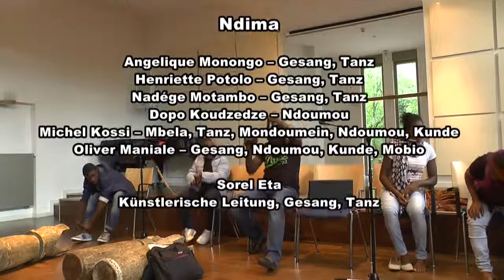Musiktraditionen der Aka Pygmäen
Sorel Eta der Künstlerische Leiter der Musikgruppe „Ndima"
erklärt die Musiktraditionen der Aka-Pygmäen
aus der Republik Kongo/Kongo Brazzaville

Workshop im Seniorenzentrum Lutherstift in Wuppertal
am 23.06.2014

Der Ansatz von Ndima und seines künstlerischen Leiters Sorel Eta folgt den Grundsätzen der nachhaltigen Entwicklung und der Öko-Solidarität, in denen die Wälder der Aka in der heutigen globalisierten Welt mit all ihren gesellschaftlichen Umwälzungen eine besondere Rolle als Lunge des Planeten einnehmen.

Die Schönheit und Komplexität der mehrstimmigen Lieder und Instrumentalstücke der Aka sind eine Verbeugung vor der Natur und vor der Jagd - eine musikalische Referenz von erstaunlicher Singularität. Ihre außergewöhnliche Polyphonie und Polyrhythmik wurde u.a. vom renommierten französisch-israelischen Musikethnologen Simha Arom über viele Jahre erforscht.

2003 wurden mit Unterstützung des damaligen UNESCO-Generalsekretärs Koichiro Matsuura die Gesänge der Aka Pygmäen erstmals systematisch aufgenommen und dokumentiert (CD „Moaka na Ndima" („Mensch und Wald"). 2006 nahm Ndima an einem Künstleraustausch mit professionellen Musikern aller Bantu Völker teil. Sechs Jahre später folgte die erste Europa-Tour nach Frankreich und in die Schweiz.

Ndima lässt uns die Stimme des Waldes entdecken, dessen ökologisches Gleichgewicht sich in einer Vielzahl von Rhythmen ausdrückt. Die Musiker lassen Momente der Freude und des Leids erklingen und spielen ergreifende Melodien auf traditionellen Saiteninstrumenten wie der „Mondoumein", einer Harfenzither, der Bogenharfe „Kunde" und auf dem Mundbogen 'Mbela' -- Instrumente, die die Aka auch für die Jagd verwenden.